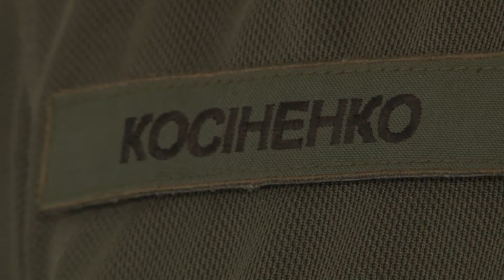Набір до військових вишів подовжено: коментар представника ТЦК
В Україні подовжили термін набору кандидатів на вступ до вищих військових навчальних закладів. Попередньо - до першого жовтня. Втім, за необхідності набір може бути продовжений.